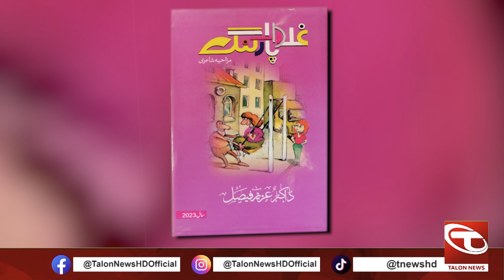Saleem Albela | Goga Pasroori | Take it Easy | 16 September 2023 | Talon News HD